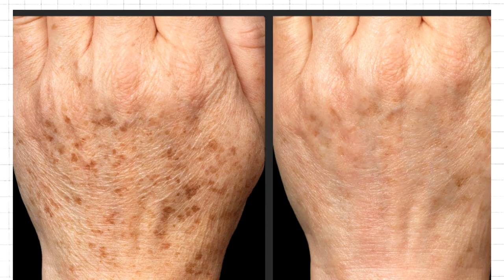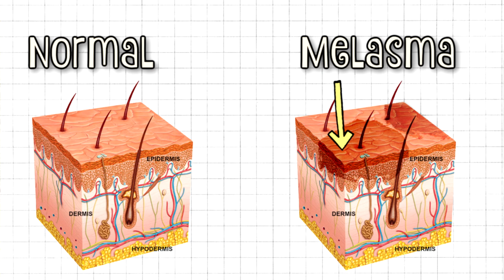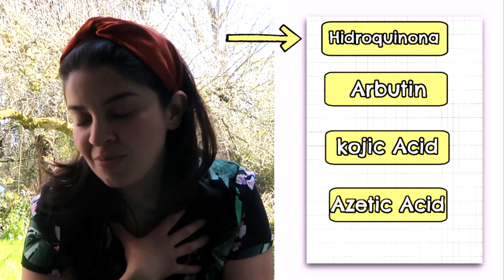♥ COMO ELIMINAR LAS MANCHAS DE LA CARA PARA SIEMPRE/Belita ♥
En este video te muestro como eliminar las manchas de la cara, del acne el sol y por el melasma

   ❤PRODUCTOS DE BELLEZA QUE ME ENCANTAN (Si vives en MEXICO)❤
             ❤IPL: